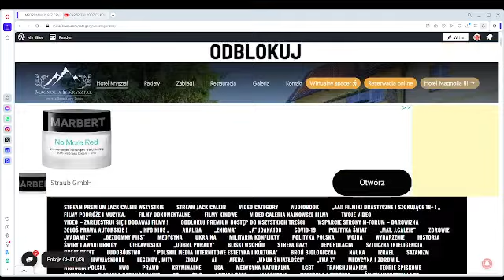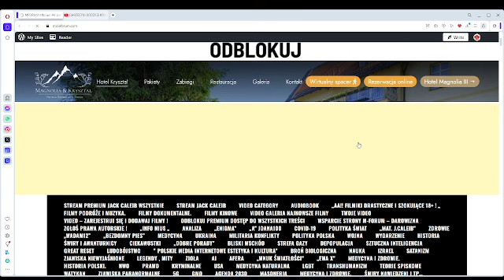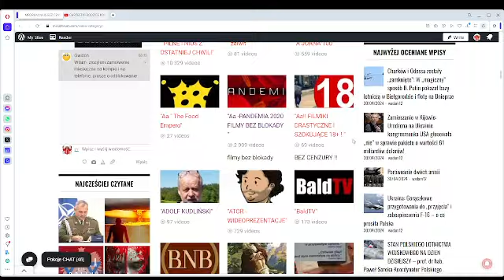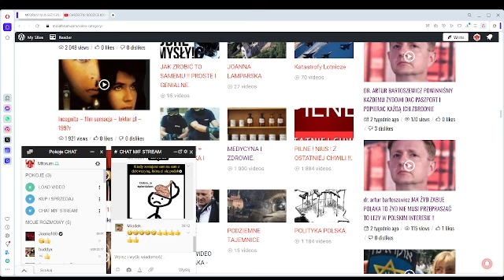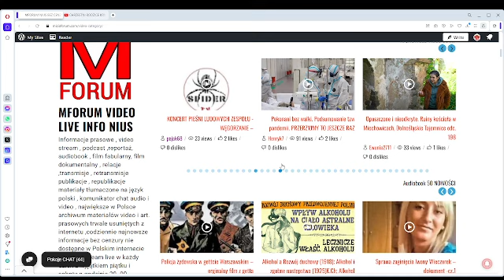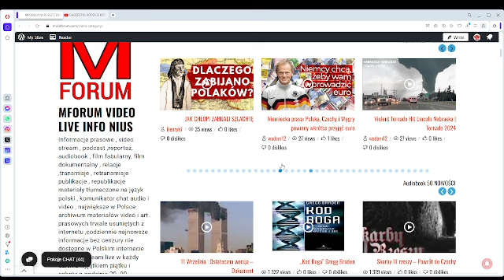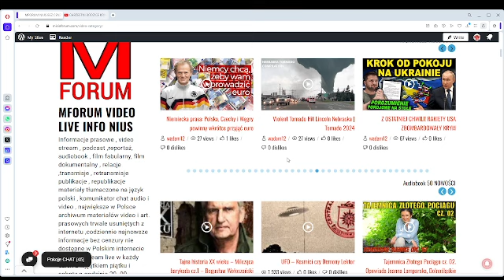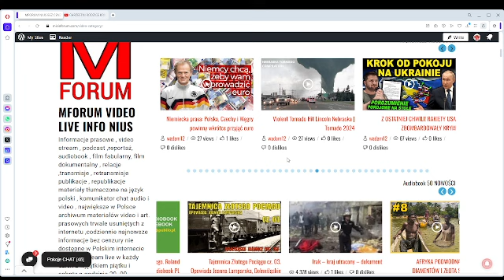MTK ŻADA ARESZTOWANIA PANA NETANIACHU ? INFO AGENCYJNE + ODBLOKOWANE INFO NIUS BEZ CENZURY !!